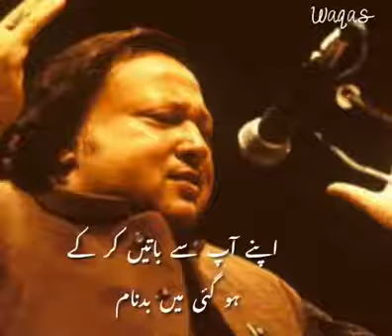REMEMBERED MEMORIES OF LEGEND ## MAHI YASIR ##